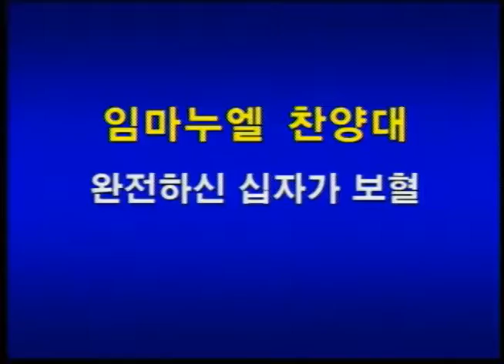[16.07.17.임마누엘] 완전하신 십자가 보혈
완전하신 십자가 보혈